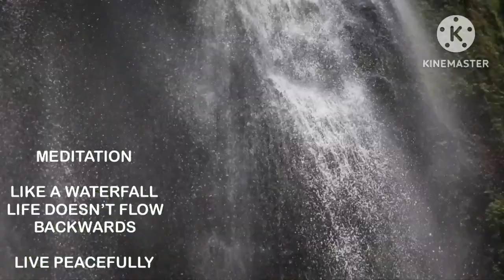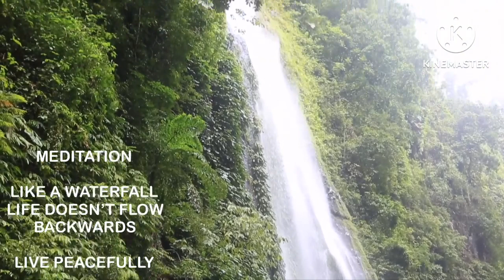3hrs Meditation.Remove stress